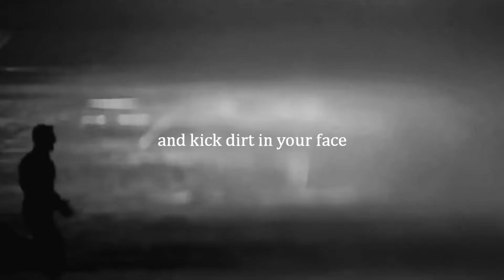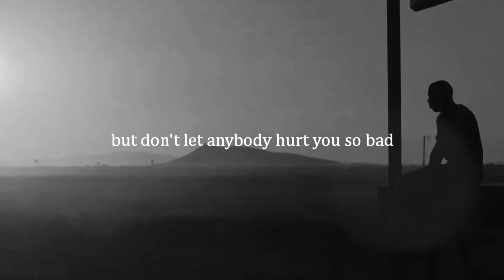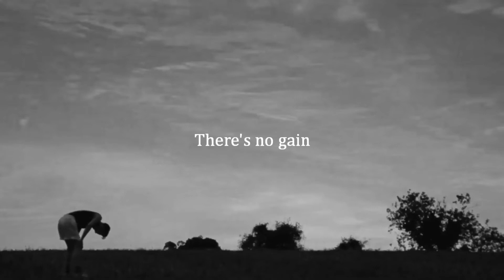The Law of Success || Push Yourself because No one else is going to do it for you.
We know that emotional attachment is a beautiful thing. Nothing can be better than attaching with a person emotionally. But sometimes, that emotional attachment becomes baggage. We start to expect a lot from the people sitting on the other side. And after that, we become emotionally dependent on those people. And if we don’t get the desired reciprocation, we become sad and break. So, the fundamental thing that you must consider is that you have to do everything on your own. No one else is going to do the things for you. You will be in charge of making your decisions. Do not let anyone manipulate your choices. And, you have to push yourself to the edge, as no one is going to do it for you, it’s your life and it’s your success journey. Once you push yourself towards the corner, you will get the results of your desire. Also, by promoting yourself, you can transform into a better human.